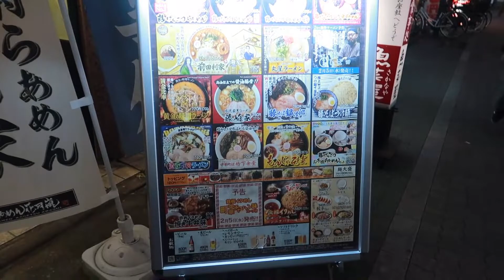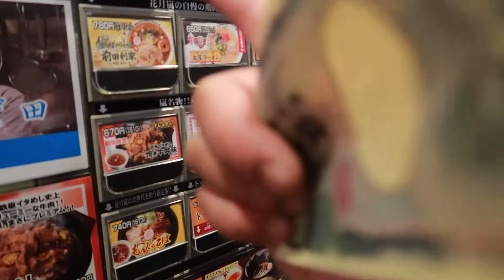KAGETSU RAMEN MUKBANG